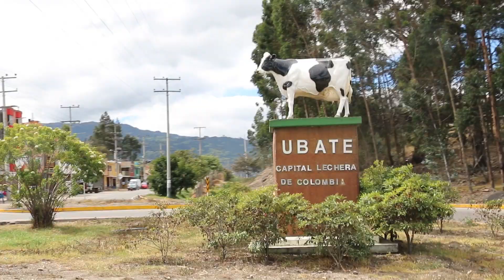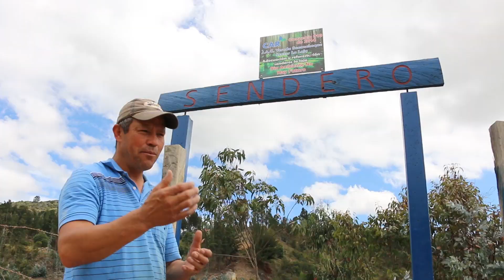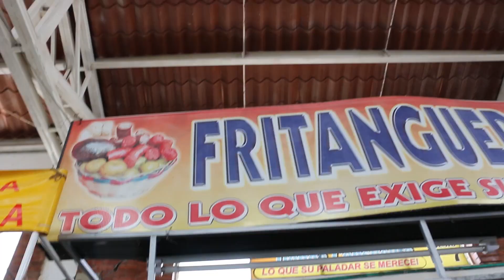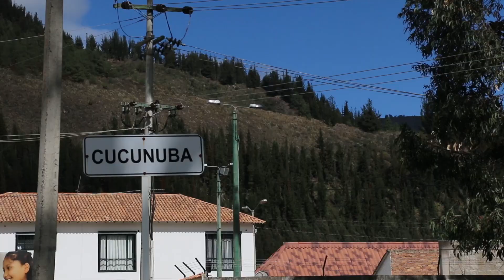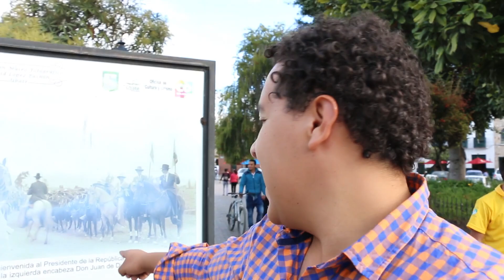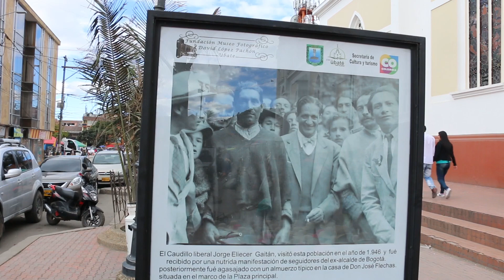LA IGLESIA MÁS IMPRESIONANTE DE CUNDINAMARCA | CaminanTr3s, El tercero eres tú!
¿QUÉ HACER EN UBATÉ - CUNDINAMARCA?

Para llegar a la Villa de San Diego de Ubaté desde Bogotá debes tomar la autopista norte vía a Chía, después tomar la carretera a Zipaquirá y en seguida tomar la variante que te lleva hasta Ubaté. El recorrido total es de aproximadamente 2 horas y deberás pagar 2 peajes que entre los dos suman 6 dólares.